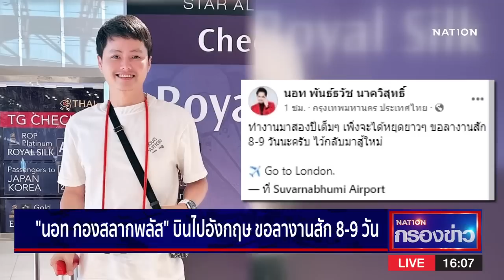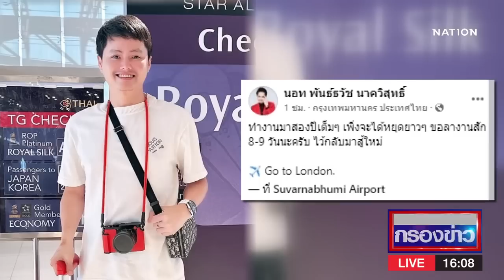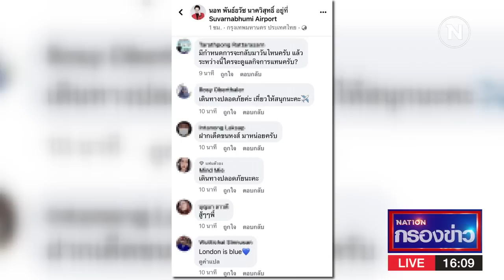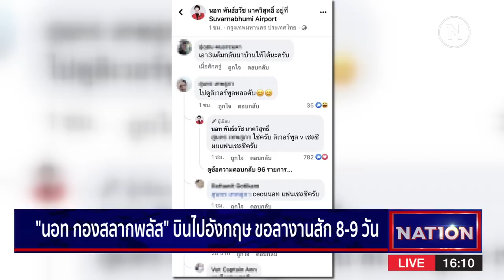"นอท กองสลากพลัส" บินไปอังกฤษ ขอลางานสัก 8-9 วัน | เนชั่นกรองข่าว | NationTV22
Line : @nationonline